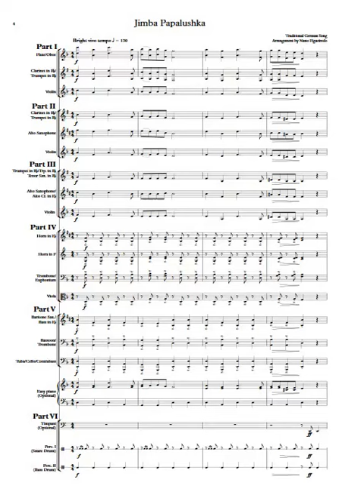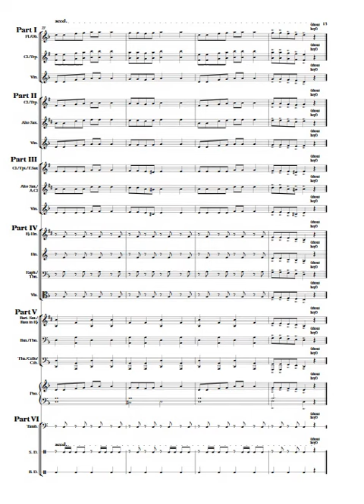Jimba, Jimba (Flexible Ensemble), Grade 1.5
Instrumentation (flexible / transpositions)
Part I Flute/Oboe, Clarinet in Bb/ Trumpet in Bb and Violin
Part II Clarinet in Bb/ Trumpet in Bb, Alto Saxophone and Violin
Part III Clarinet in Bb/ Trumpet in Bb/Tenor Saxophone, Alto Saxophone/Alto Clarinet in Eb and Violin
Part IV Horn in Eb, Horn in F, Trombone/Euphonium (Bb and C) and Viola
Part V Baritone Saxophone in Eb/Bass in Eb, Bassoon/Trombone,Tuba (Bb and C)/Cello and Contrabass
Easy Piano (optional)
Part VI  Timpani (optional) and Tambourine, Percussion I - Snare Drum, Percussion II -  Bass Drum